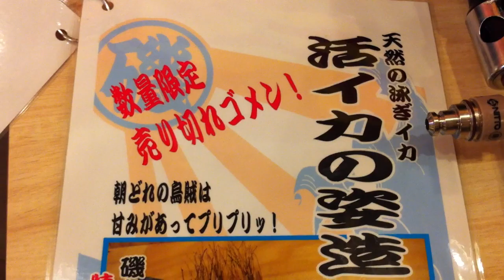Japan street food - isomaru Ikebukuro Night : The Izakaya in Japan